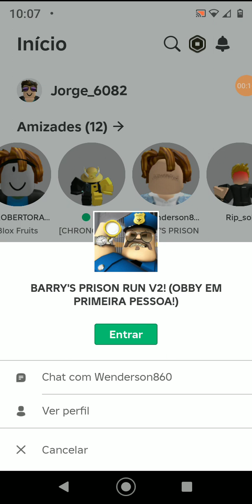eu fui preso na prisão do Barry's (Roblox) parte 1